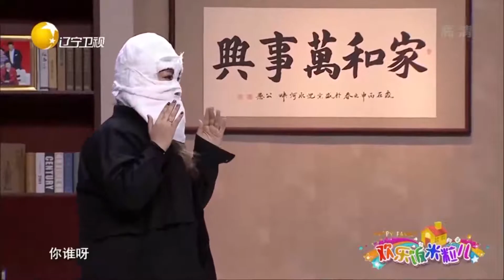【欢乐饭米粒儿】二米粒儿蒙面装小妹妹设考验，钱顺风：刺激！